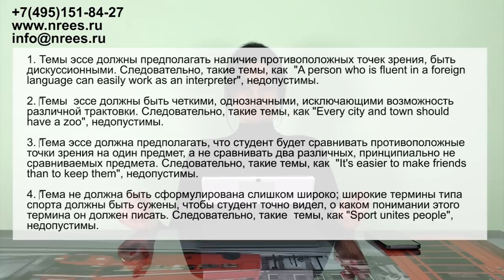ЕГЭ Английский! ПЕТИЦИЯ, или почему студенты получают ноль за эссе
Дорогие друзья!! Рано или поздно вашим детям и детям ваших знакомых придется столкнуться со сдачей ЕГЭ. От результатов этих экзаменов будет зависеть в какой университет и на какую специальность сможет поступить ваш ребенок. На кону- судьбы школьников, следовательно, обеспечить высокий уровень объективности оценки знаний на ЕГЭ - задача государственного значения. Но, к сожалению, в настоящее время, ЕГЭ по английскому языку в части эссе не отвечает требованиям объективности и содержит явные логические ошибки, что очень часто приводит к тому, что прекрасно подготовленные студенты с высоким уровнем владения английским языком получают сильно заниженный итоговый балл. Давайте защитим наших детей от произвола на ЕГЭ! Подпишите петицию, чтобы быть услышанными!